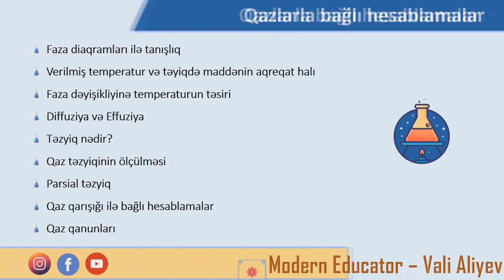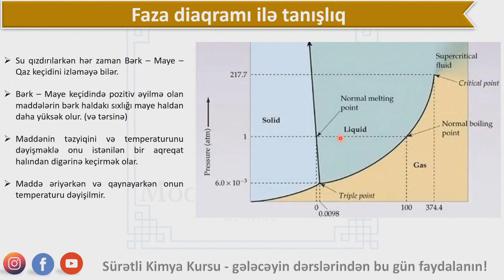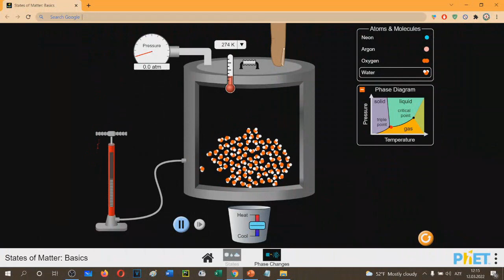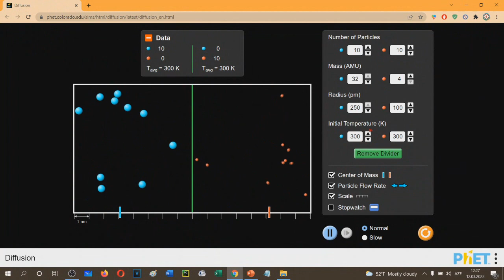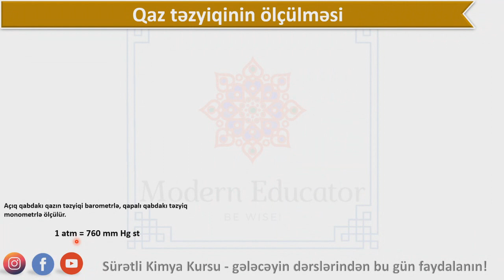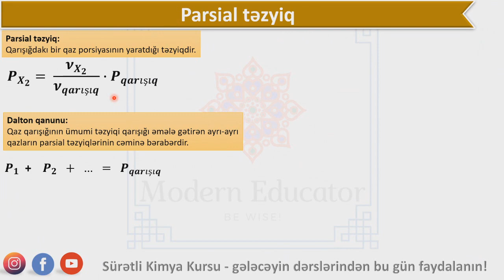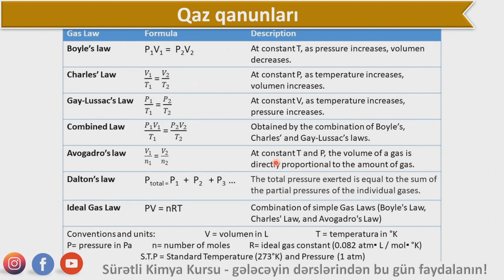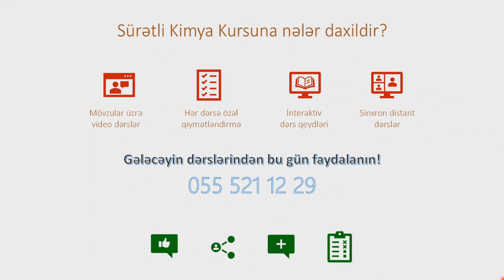Qazlarla bağlı hesablamalar (nəzəri hissə)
saytımızda həmçinin aşağıdakı məzmunları da tapa bilərsiniz

Bu videomuzda:
* Faza diaqramları ilə tanışlıq
* Verilmiş temperatur və təyiqdə maddənin aqreqat halı
* Faza dəyişikliyinə temperaturun təsiri
* Diffuziya və Effuziya
* Təzyiq nədir?
* Qaz təzyiqinin ölçülməsi
* Parsial təzyiq
* Qaz qarışığı ilə bağlı hesablamalar
* Qaz qanunları